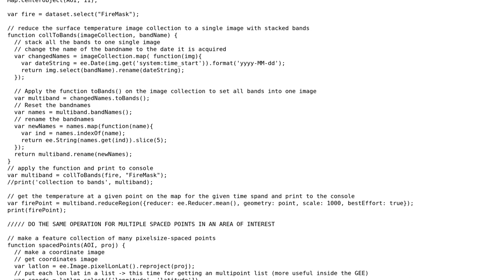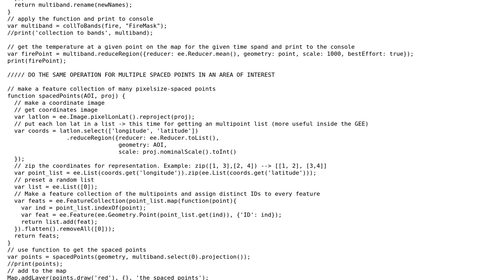GIS: Selecting Points within Area using Google Earth Engine?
With thanks & praise to God, and with thanks to the many people who have made this project possible! You are responsible for your own actions.